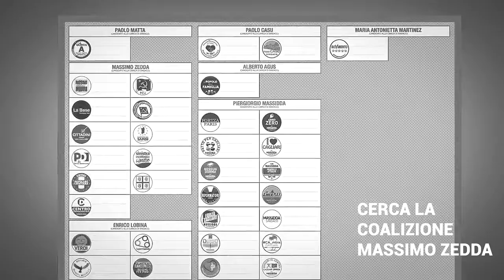Coma compilare Scheda Elettorale Cagliari 2016